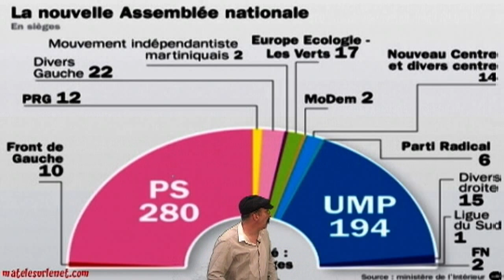Législatives 2012 :Que c'est-il passé pour l'UMP ?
Analyse des résultats du deuxième tour des élections legislatives par le notre célèbre et talentueux politologue, le Professeur Erick Bernard.